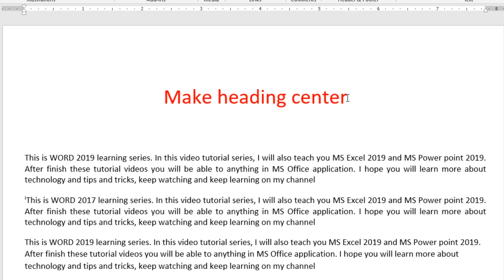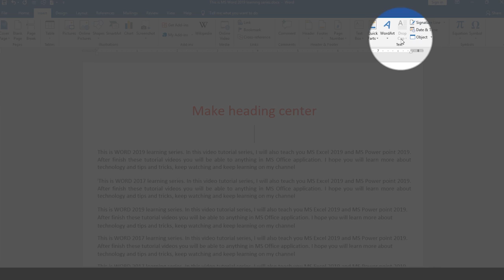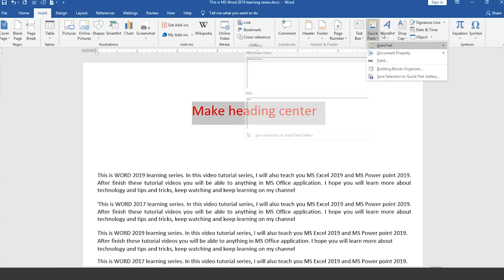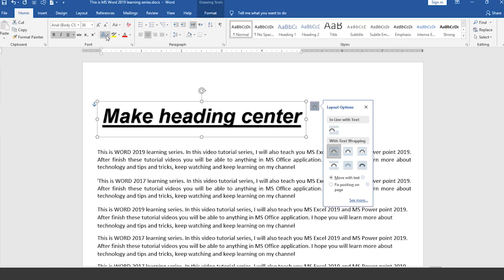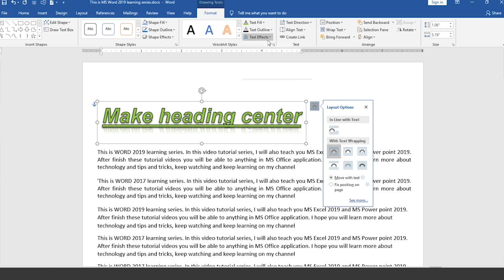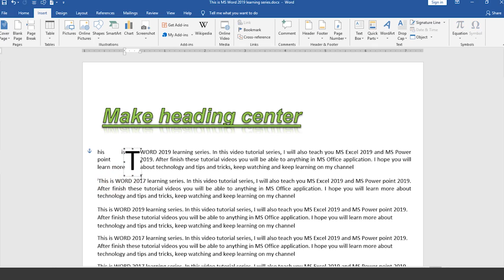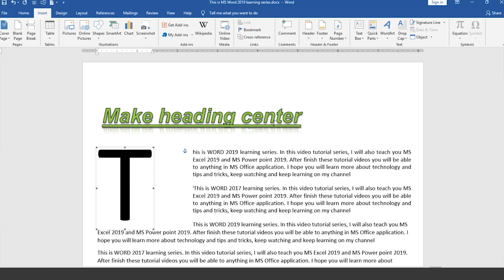Word art and Drop Cap in MS Word 2019 in Urdu Hindi | Class 22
In this video you will learn how to use style art in MS word 2019 also you will learn how to use  drop cap option in MS word after this will be able to make stylish letters for your documents, for printing or presentations.
Keep watching.
Thanks